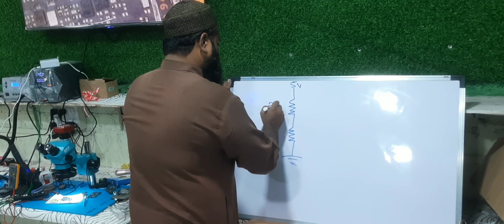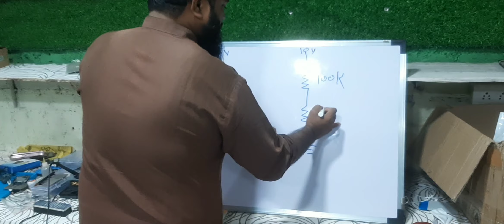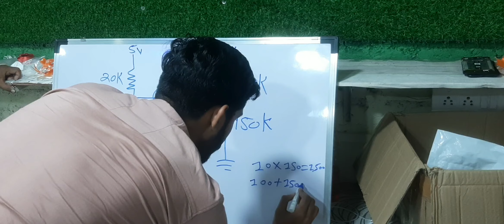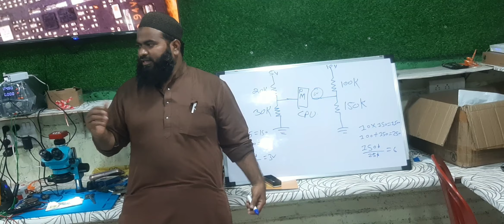Voltage Divider Circuit explain live class solved by student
MO...9273799680...9284829600
**_HARDWARE & EMMC*UFS PROGRAMING...
            COURSE*_
All Mobile Sections Understandings*
1  Light
2 Network
3 Charging+Thermister
4 Audio
5 _Touch..                                   6 volteg divided circuit
How to find Secendary Shroting & leakege shorting *step bystep

All IC rebaling
1 CPU
2 emmc
3 power etc..
White & black pasted IC safely removing & installing
Under masking jumper motherboard & IC
All components which unit & how read him value by Fluke 101
Emmc reprogramming by UfI & easy jatag Full *details*and emmc Chang also... All sandwich cpu ripiyer easy trick. emmc Chang method model voic. ufs unlock and programing. micro jumping easy trick.
I2C bug voltage components knowledge
dead mobile fault finding is With UMT logs..

This is Advance level Course
You must be Needed
Hardwer 30% Knowledge like
Multimeter Oprating
Section Identify
Ic identify
And
50% Software knowledge
How to download file
Wich cpu wich file select
Wich box to Flash device

You have This Qualifications So You Join Our Advance Level Course ...